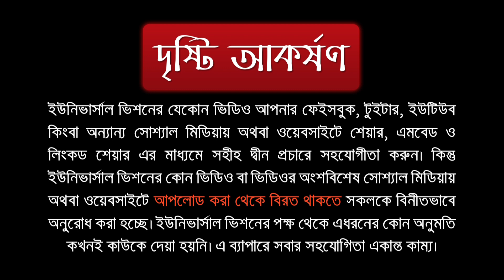অযুতে ঘাড় মাসেহ সুন্নাত নাকি বিদাত?